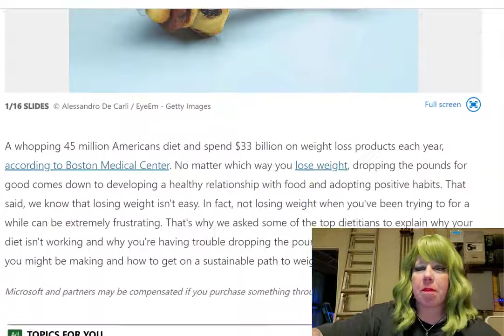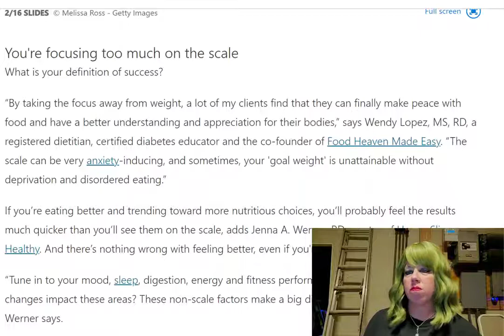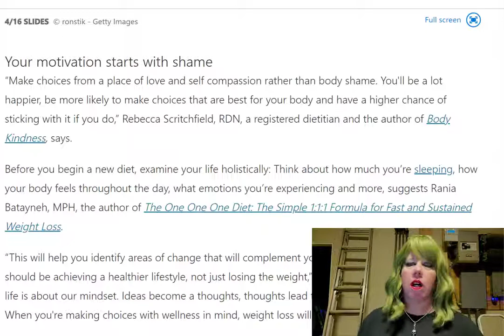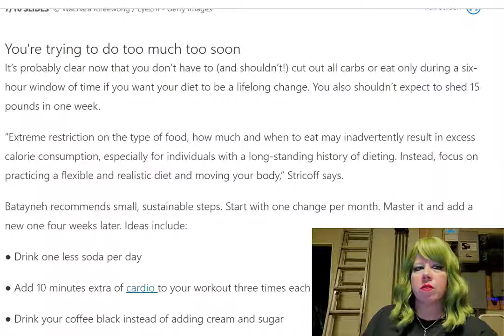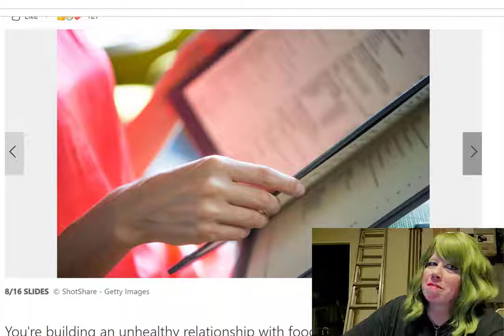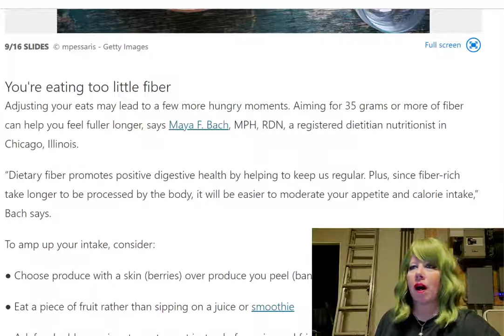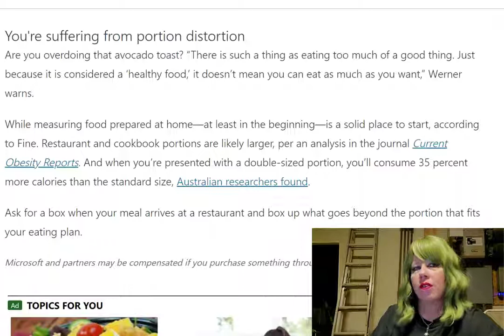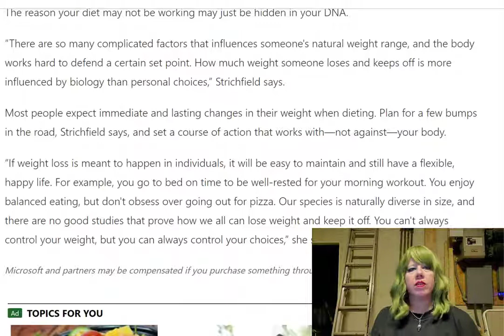Dietitians Say This Could Be Why You're Not Losing Weight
I'm reacting to an article in Men's Health about why you might not be losing weight.

After all, what do I know? I'm just a Fat Chick In A Barn!

Black Rifle Coffee - Get some!!

Eat This Not That!: Thousands of Simple Food Swaps That Can Save You 10, 20, 30 Pounds

Rooster Calling, Close, A.wav" by InspectorJ of Freesound.org

3 Fat Chicks forum (nothing to do with my channel, but a great resource)

Tops Weight loss club - look for one in your area